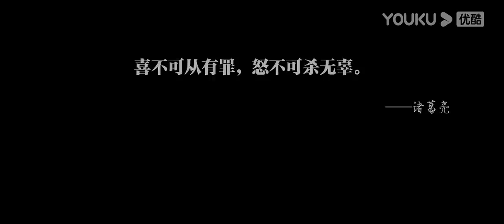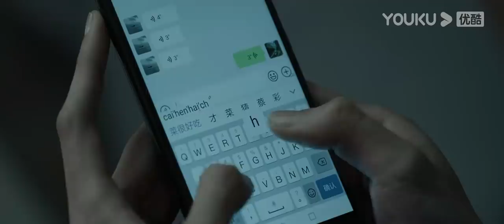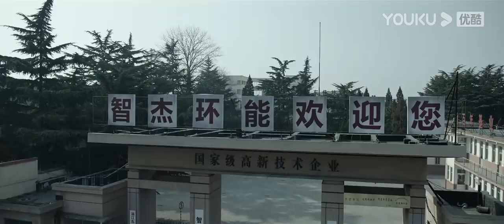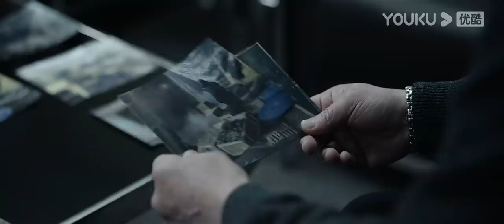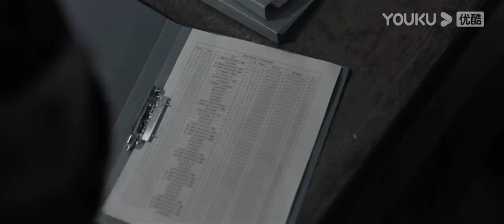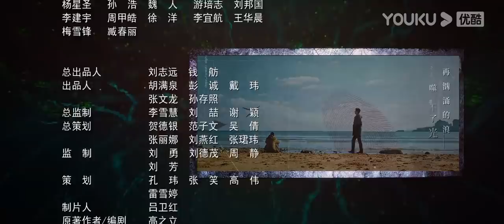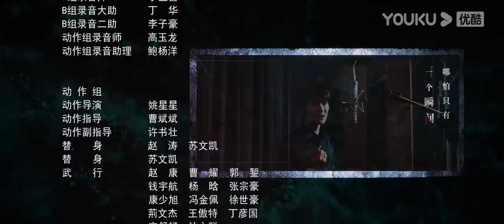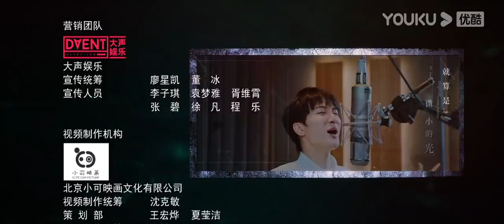ENGSUB【FULL】真相 Truth EP13 | 陈星旭、盖玥希联手破案 | 陈星旭/盖玥希/许亚军/刘畅/温峥嵘/傅方俊/赵龙豪/柳彬 | 悬疑片 | 优酷悬疑剧场YOUKU SUSPENSE